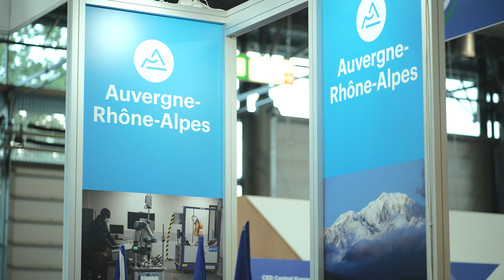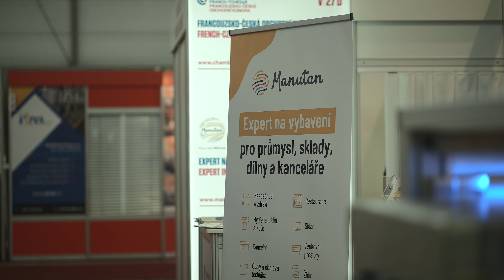MSV Brno 2022 - Francouzský pavilon (video report) / International Engineering Fair Brno 2022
Videoreport z Mezinárodního strojírenského veletrhu Brno 2022 se zaměřením se na francouzský pavilon organizován Francouzsko-českou obchodní komorou 19. rokem.